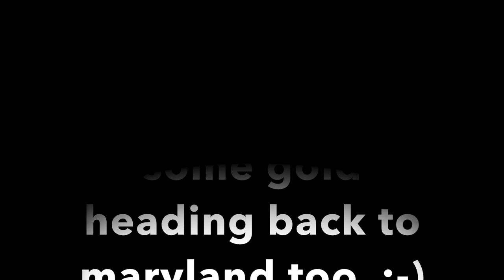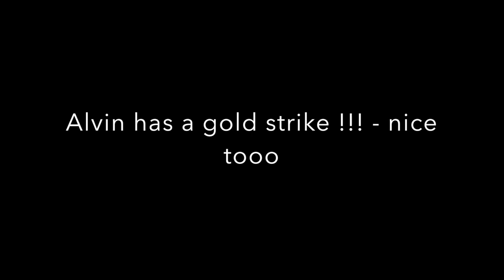GOLD STRIKE - LAND OF NADA TODAY - some bleakness too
not many depositor - tons of wind from the north, kinda ruff too.
as the day ends i walk right up to some ctx 6" coil gold.
looters today at nada
bill and alvin - thomas and big dave, .report said a few more south.

see you for surf church sunday i hope

Please Visit my Knife Web Page for info.

GEAR I USE:
KNIFE STUFF
1 x 42" Kalamazoo  x 3
1 x 42" Viel
10" Eastwood Buffer - 2 speed
6" Baldor Buffer
3m Trizact sharpening belts